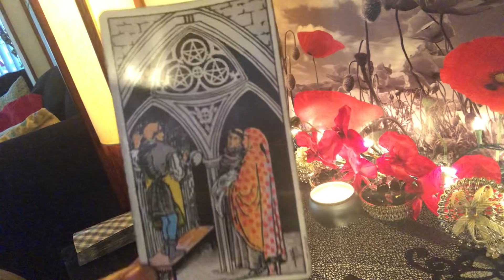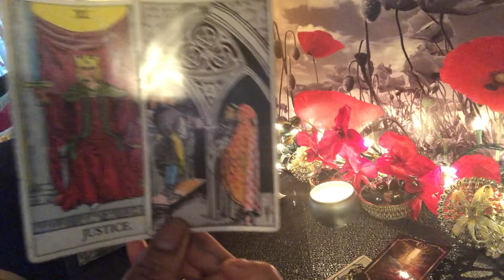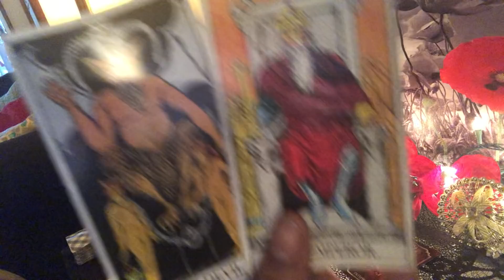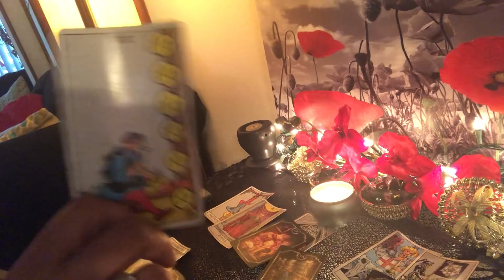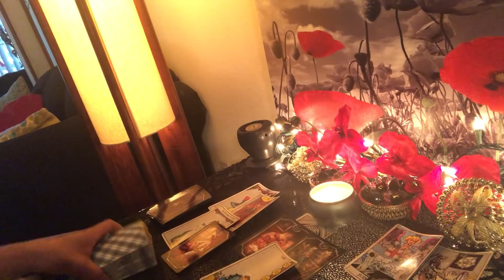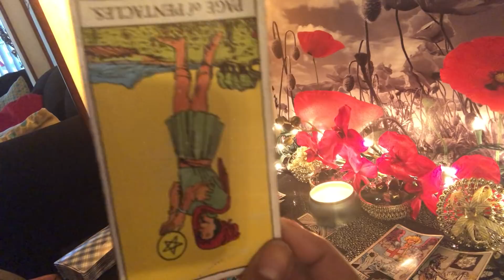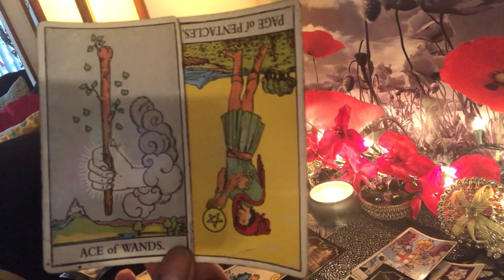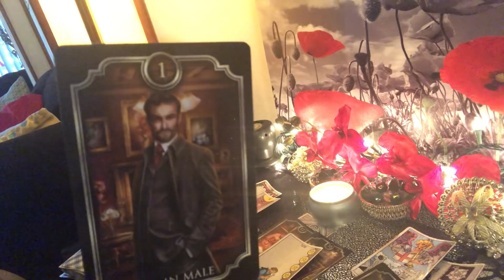Aries 🎅🏾🎄- ♥️ Reading Dec 15- 31st- They Hate You Cuz They Ain’t You 😳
I 💯 believe in God , and know that HE is always making a way for our good, even through our hardest times!  So I use that as insurance , in order to share my gift with.

I’m currently not accepting private readings due to a heavy workload, but will eventually open them up to the public.
Swear ✋🏾🤞🏾